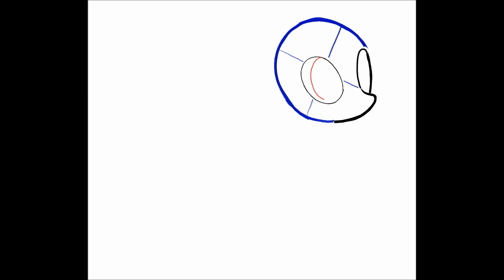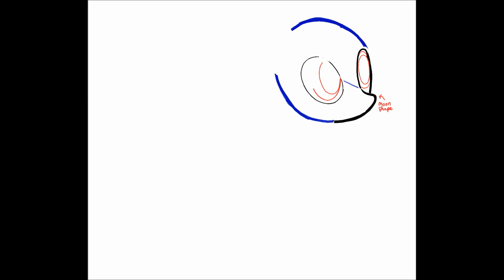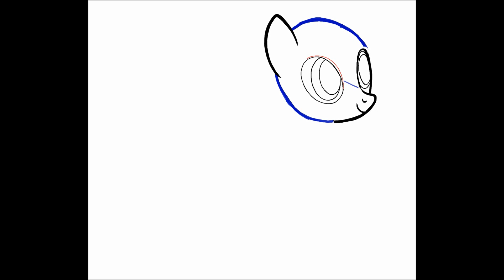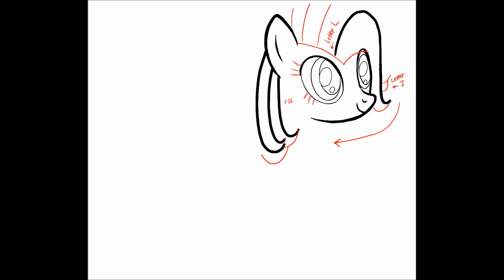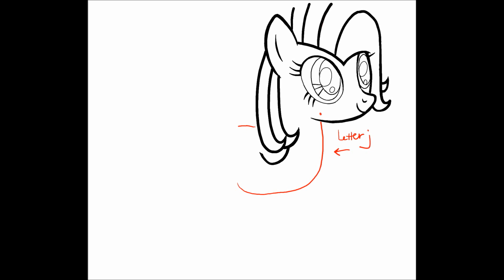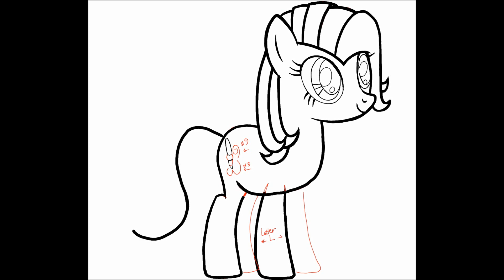How to Draw Toola-Roola From My Little Pony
This drawing tutorial will teach you how to draw Toola-Roola From My Little Pony. It is part of our How to draw My Little Pony Series.